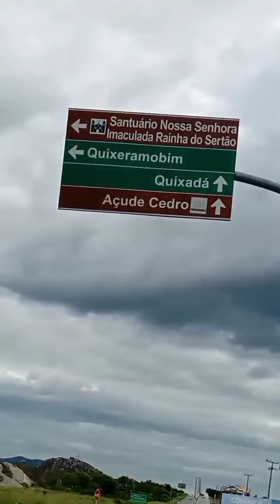viagem de bicicleta de horizonte a Quixeramobim 176 km ep1